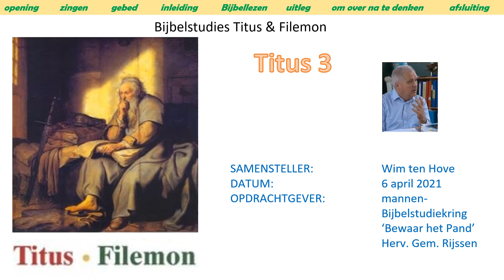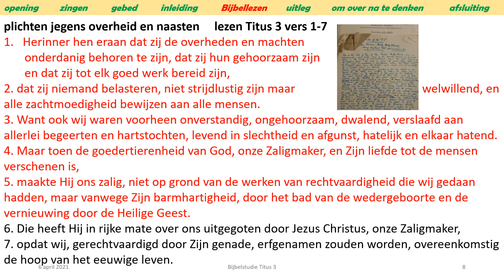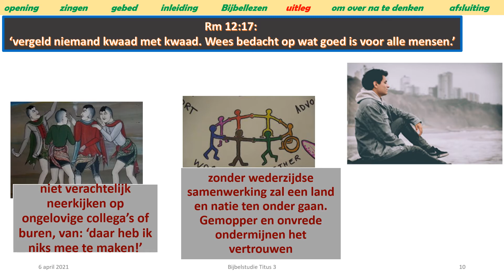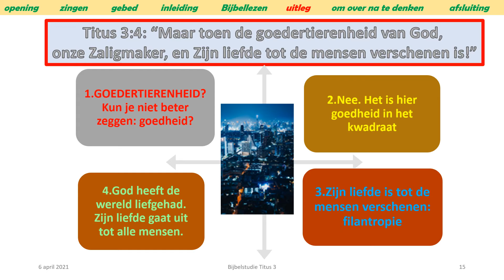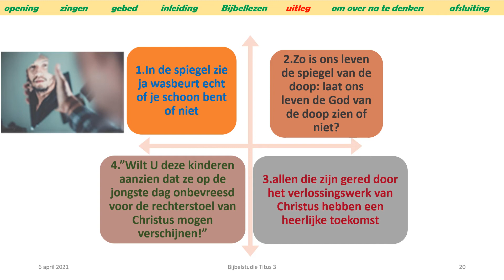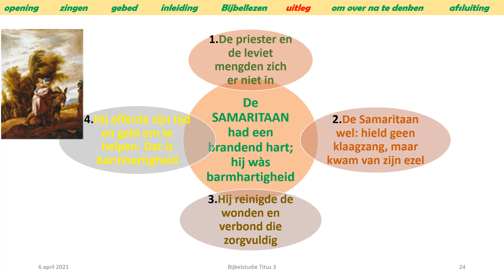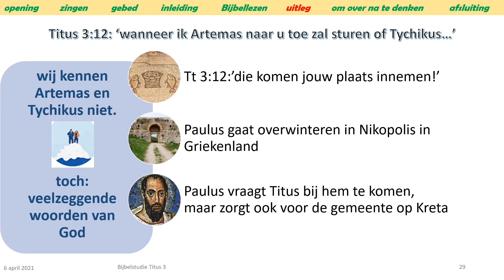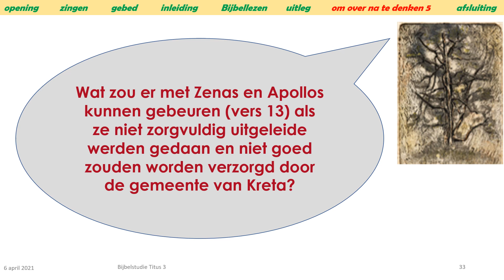MannenbijbelstudiekringBhP - Titus 3 - 6-4-2021